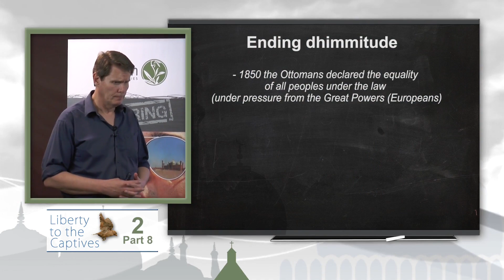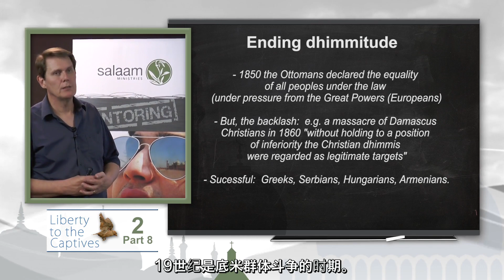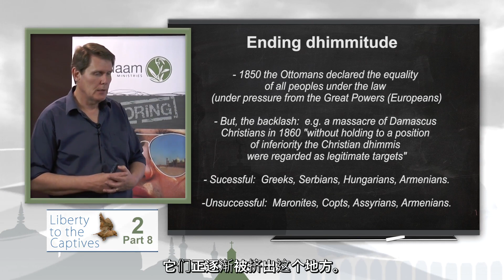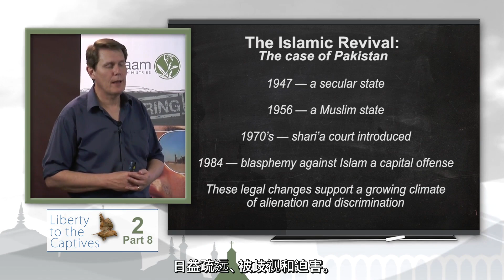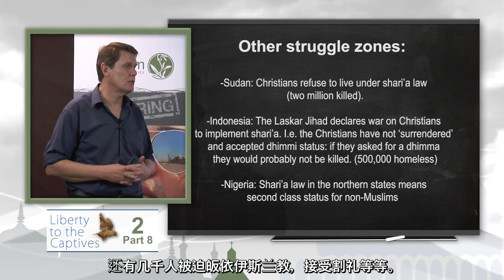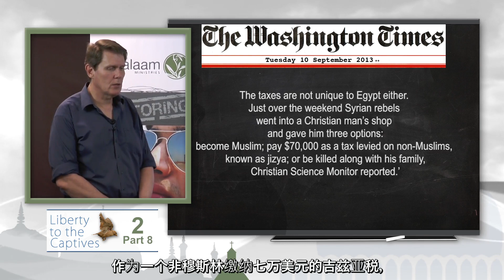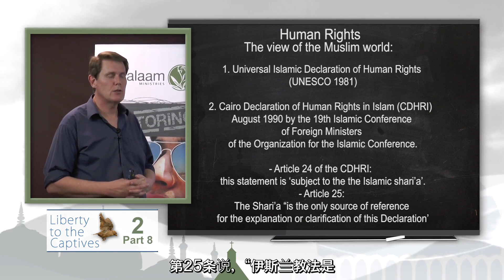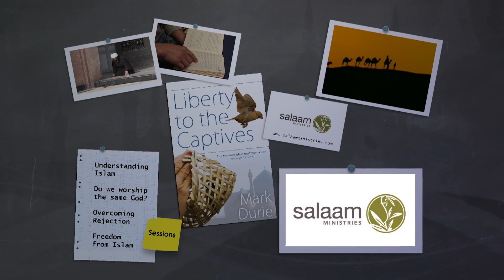2.8 The Return of the Dhimma (Mandarin Subtitles)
In this session, we look at the return of the dhimma as an instrument of sharia law.